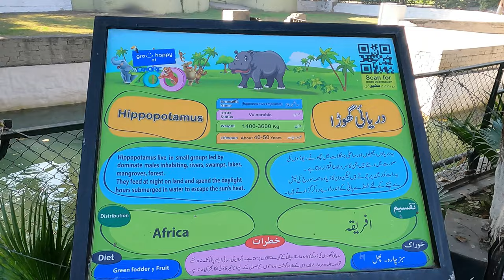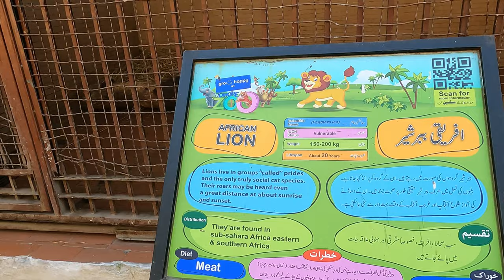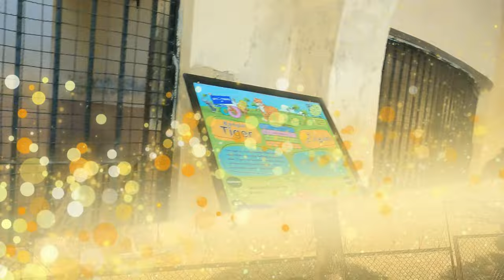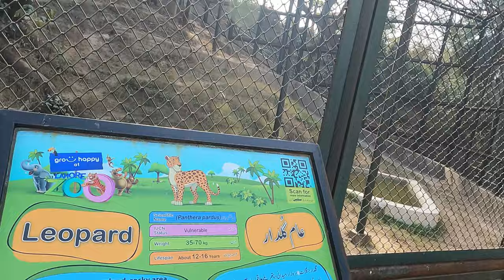Musa the Lion Lost at the Lahore Zoo چڑیا گھر | Snake House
It was a holiday.  The kids were getting bored.  They thought they were going to the Lahore zoo.  When he went to his father, he also agreed to go to the zoo.  When they reached the zoo, Musa got lost.  Let's see what happened in this video.  In this video, all the animals including the lion will be seen.

چھٹی کا دن تھا۔ بچے بور ہو رہے تھے۔ انہوں نے سوچا چڑیا گھر چلتے ہیں۔ وہ اپنے ابو کے پاس گئے تو وہ بھی چڑیا گھر جانے کے لئے مان گئے۔ وہ چڑیا گھر پہنچے تو وہاں موسیٰ گم ہو گیا۔ پھر کیا ہوا اس ویڈیو میں دیکھتے ہیں۔ اس ویڈیو میں شیر سمیت سارے جانور بھی دیکھنے کو ملیں گے۔